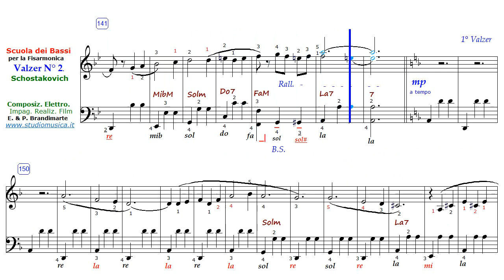Valzer n°2 in Rem - a-una-voce - 3°valzer - Shostakovich - a148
Shostakovich Valzer n,2 in Re minore - questa è la 3a parte rallentata a 148